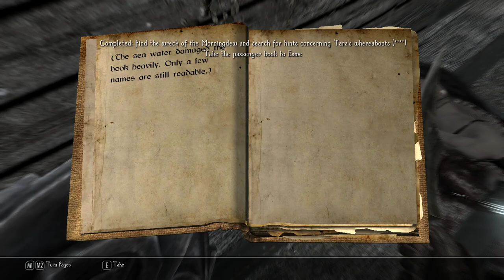Enderal: Forgotten Stories [26] Going North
More standard stuff. I find myself caring less about Calia's character as we go on.